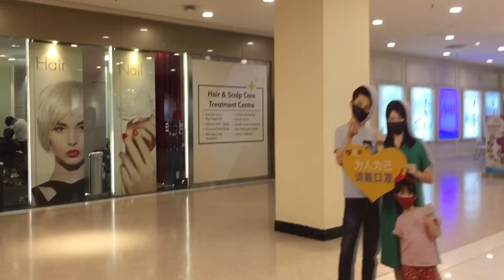Skating in sunway pyramid petaling jaya